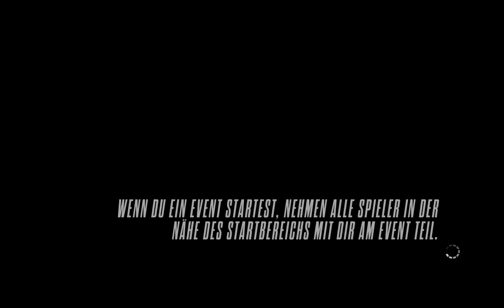NFS Rivals feat. 60fps All-Drive Multiplayer Lag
Enjoy the cinematic 25fps. I didn't remember why I stopped playing NFSR, but got reminded about that the very moment I left the garage.